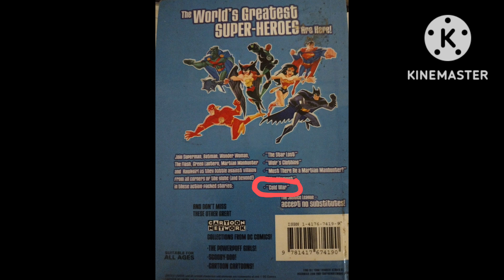A Few Panels From 'Cold War' from Justice League Adventures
I decided to do some attempts of voiceover for last few panels of "Cold War" from Justice League Adventures Volume 1: The Magnificent Seven.

If you can find the book, I really recommend reading it; It has a few of my favorite JL stories.